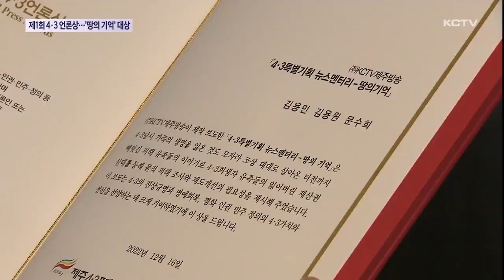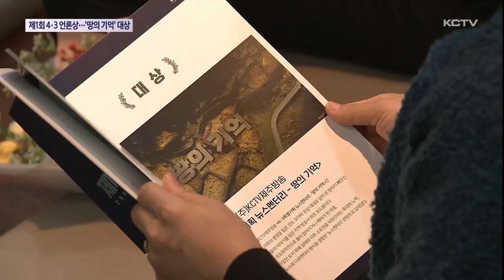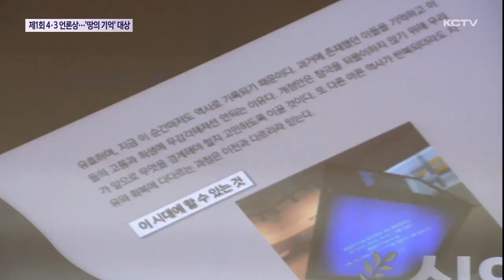제1회 4.3언론상, 'KCTV 땅의 기억' 대상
제주4.3의 진상 규명과 명예회복에 기여하고 이를 알리기 위해 노력해 온 언론인과 단체를 발굴하기 위해 제정된 4.3언론상 시상식이 지난 16일 진행됐는데요.

영예의 대상 작품은 kctv특별기획 '땅의 기억'이 선정됐습니다.

수상자들은 수상에 대한 기쁨도 잠시 최근 새 정부가 역사인식 후퇴 조짐을 보이고 있는 데 대해 깊은 우려를 표하며 앞으로도 제주 4.3의 진실을 알리는데 노력하겠다고 밝혔습니다.